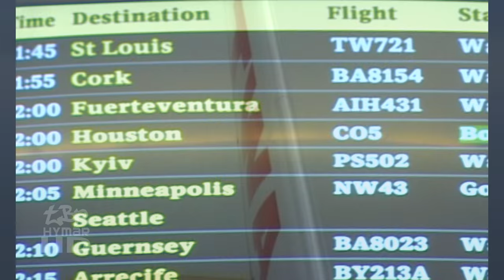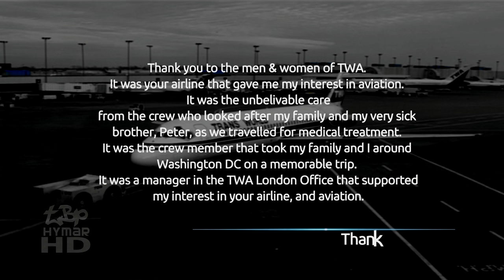TWA - Trans World Airlines at Lambert St Louis Airport - Flying into History - DC9, 717, 757, Saab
TWA - Trans World Airlines at Lambert St Louis Airport - Flying into History -

Many TWAer's saw my DVD video called "Flying into History". It was my attempt to collate footage, photos and audio that I had collected of TWA at various points during my teenage years.

Trans World Airlines holds a very special place in my memories. The first flight I took was in 1988 on board a Boeing 767-200 from London Gatwick to Baltimore. The reason for the flight was for medical treatment for my brother who had been diagnosed as one of the first children in the UK with ALD - Adrenoleukodystrophy ("Lorenzo's Oil").

The treatment we received on that flight was second to none. One of the crew even took my family and I on a sightseeing tour of Washington DC. I was allowed to sit in the cockpit when at the gate at LGW. I was transfixed by aircraft from this moment. When I returned home I found out about TWA, it's history, it's difficulties, and I was even more interested. I then began writing to the London Offices for any information or promotional items - anything TWA! I amassed a number of timetables and Ambassadors magazines as a result!

At a very challenging point in my life, aviation spoke to me - much as it does today.

I had an idea, having recently re-mastered / re-edited some footage of Russian Tupolev TU154 aircraft (rare, loud, classics!) I thought I wonder if I could do something similar to some of my TWA footage.

This is the result. A few things to note;
1. The original footage was filmed in digital format only (it wasn't even HD!)
2. The original footage was in 4 x 3 format (it wasn't widescreen!)
3. The footage was all handheld, filmed through glass.
4. This was the first 'proper' footage I really tried to get of aircraft - a skill and technique that has been developed, challenged and honed over many, many years now!

Regardless of the above points, I hope you will enjoy seeing TWA and some of the operations at their hub in St Louis and a few fleeting glimpses at London Gatwick.

Thank you TWA for giving me my interest. Thank you to the amazing flight attendant who did so much for us and to the manager at the London Offices who helped foster my interest.

TWA was taken over in 2001 by American Airlines. I am aware that many staff were affected by this and that there are many associated issues , however I hope this video brings back some fond memories.